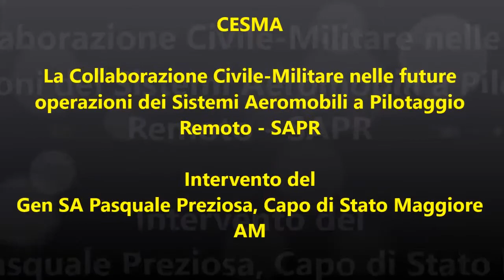SAPR 01 Pasquale PREZIOSA, Capo di Stato Maggiore AM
CESMAMIL